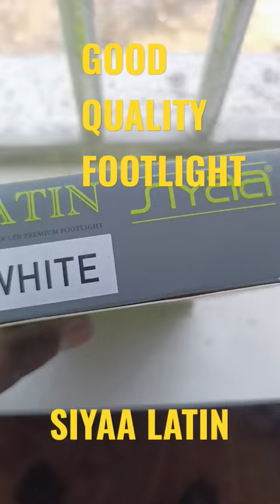4 modular Footlight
4 modular Footlight

Footlight fitting
How to install footlight
Footlight Prise
Footlight install